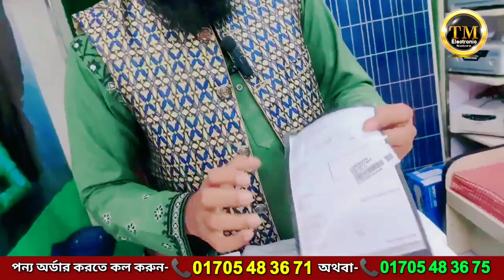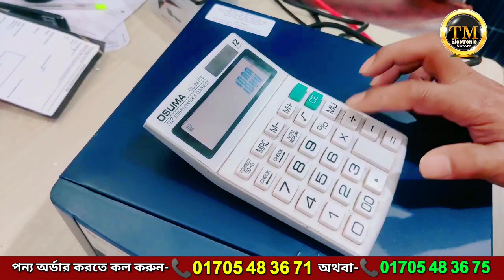Luminous Ips কেন কিনবেন Luminous ECO Watt Neo 700 Price In BD লুমিনাস আইপিএস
💥🔋45 am-          Tk 8,500/- 5Year
💥🔋40 am - 17.37kgTk 7,800/-   5Year